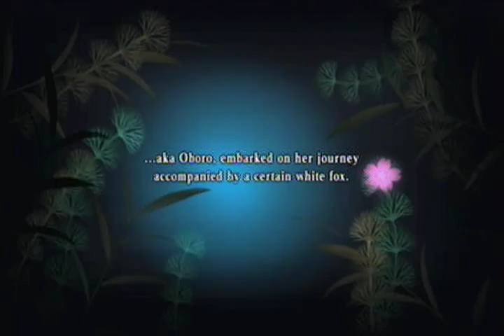Oboro Muramasa: Momohime Ending 2 [English] (2 of 2)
Muramasa: The Demon Blade (NA) / Oboro Muramasa (JP) for the Nintendo Wii by Vanilla Ware.